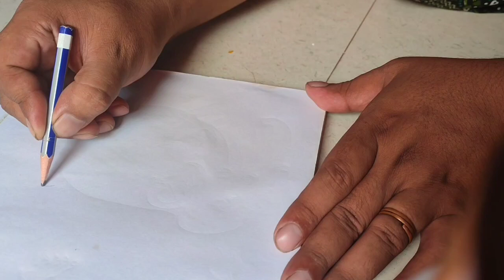Cuckoo painting by asish raghuraj pur